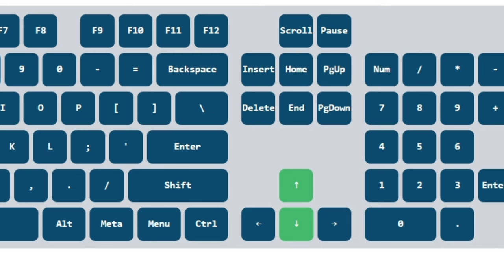How to Bat in Cricket 24 with Keyboard | Cricket 24 Batting Tutorial Keyboard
How to bat in Cricket 24 Keyboard
Cricket 24 keyboard controls
Cricket 24 keyboard batting
Cricket 24 batting keyboard